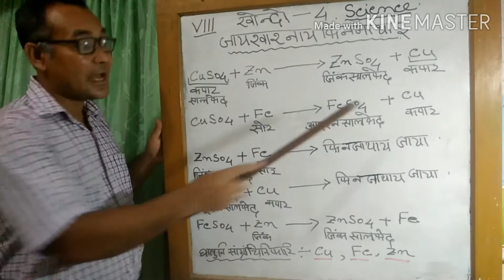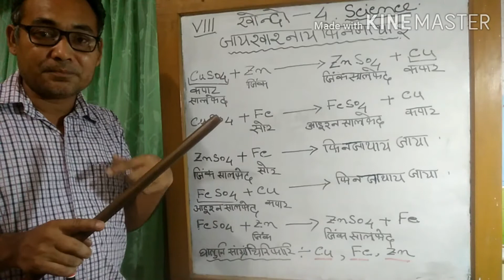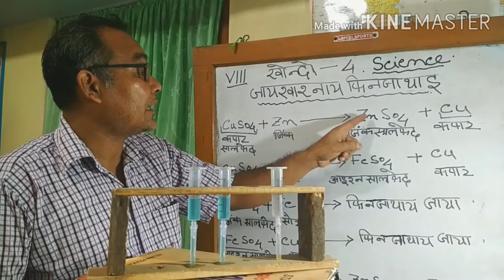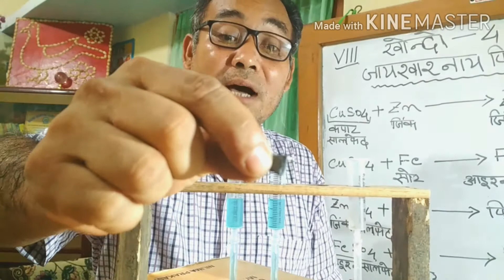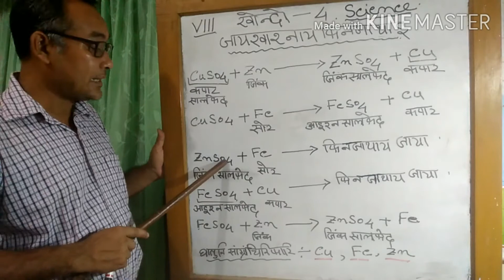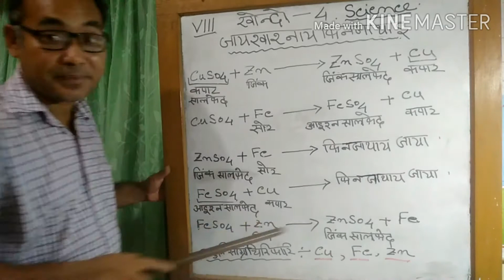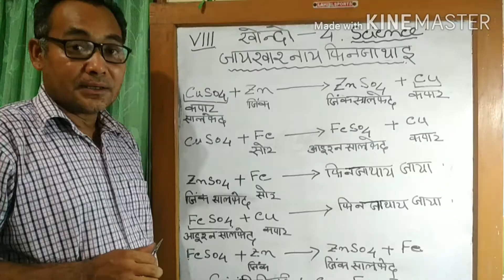Science Class 8 | In Bodo | Displacement Reations of Metals | Part 3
Hello I'm Mantu Basumatary, a Science+Maths Teacher

Today I have brought a Video about-

The Displacement Reactions of Metal.

Please Share it with your Students

As. Something is Better than Nothing 😅
In this Pandemic Period